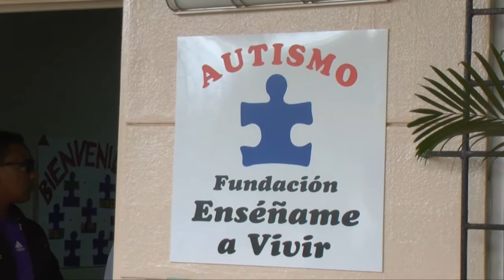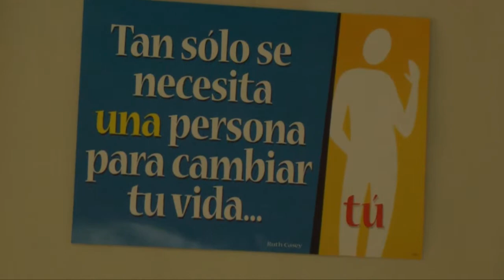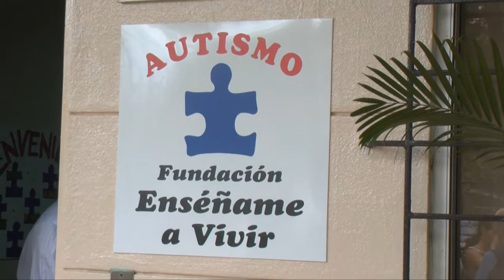Video Fundacion Ensename a Vivir